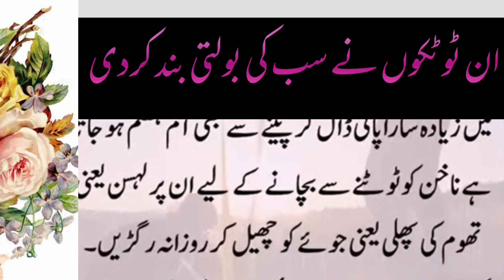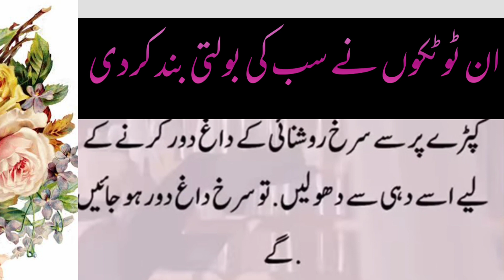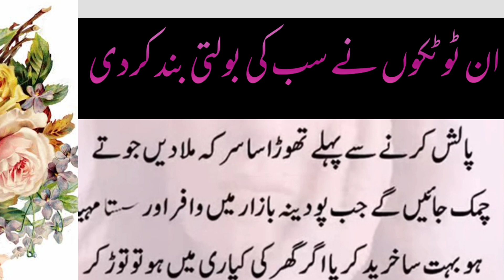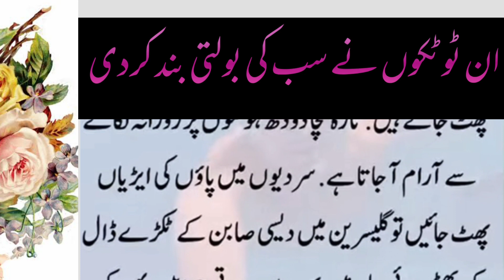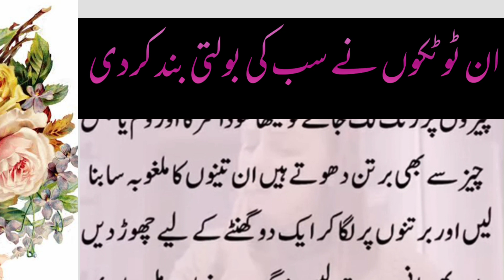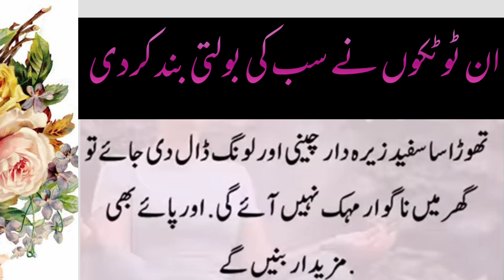Washing machin mein shampoo||behtreen gharelu totkay||gharelu totky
Washing machin mein shampoo||behtreen gharelu totkay||totky

totky
gharelu totky
gharelu totkay
gharelu nuskhe
gharelu totkay in urdu
totkay
gharelu totke
behtreen gharelu totkay
gharelu behtreen totke
2022 ke behtreen gharelu totkay
asan gharelu totkay
15 behtareen gharelu totkay
totkay in urdu
zindagi bhar ke behtreen gharelu totkay
gharelu beauty tips
totke
gharelu kam
desi totkay
gharelo totkay in urdu
mufeed gharelu totky
urdu gherelu totky
behtreen asaan totke
totkay hi totkay
gharelo totkay